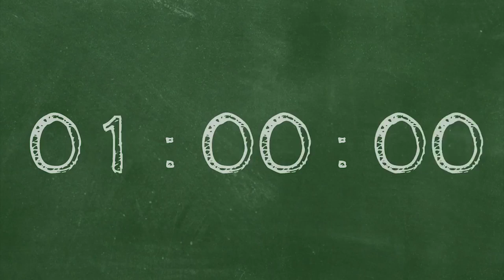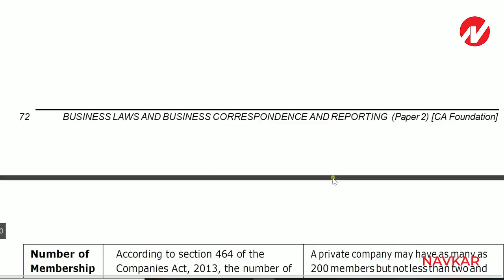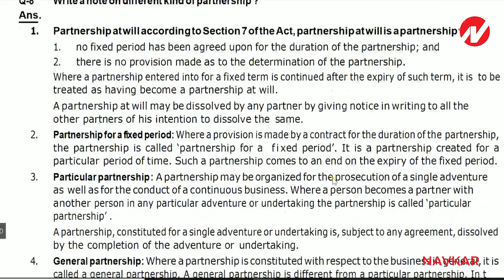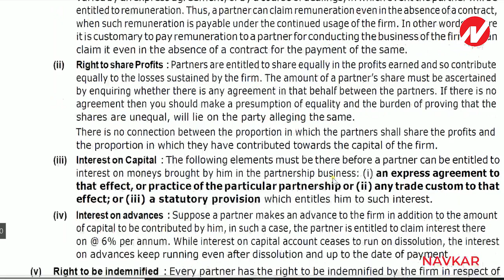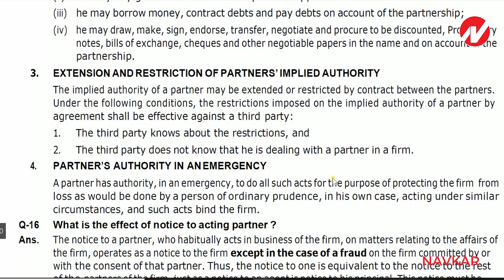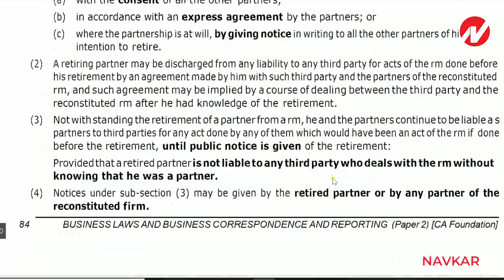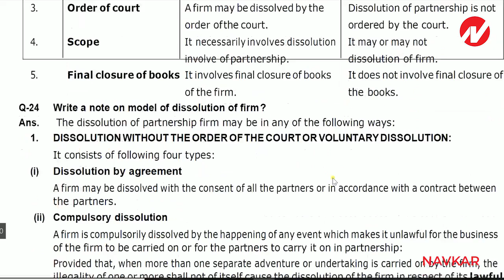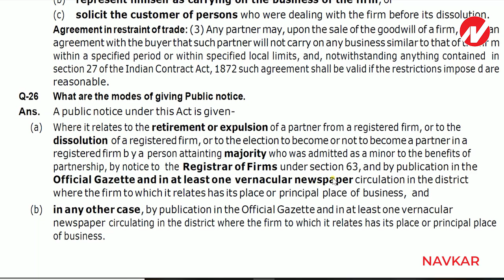CA FOUNDATION:Last Minute Revision "The Indian Partnership Act 1932" by Urvish Sir, Navkar Institute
This is a special video for all the CA Foundation students across where our expert Faculty and Director Dr CA URVISH Shah gives a last minute revision of the chapter THE INDIAN PARTNERSHIP ACT 1932 for Paper 2. This will definitely help you a lot a day before exam. Dont miss watching this.

Share amongst your friends too !! Best wishes for the exams.